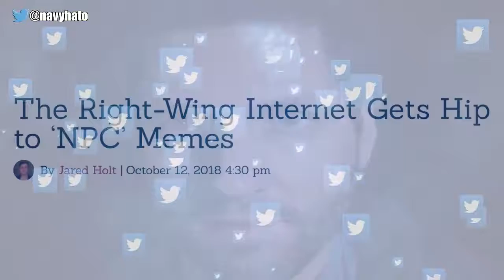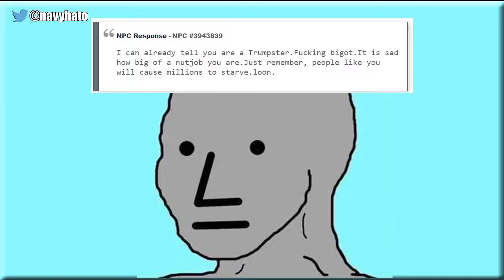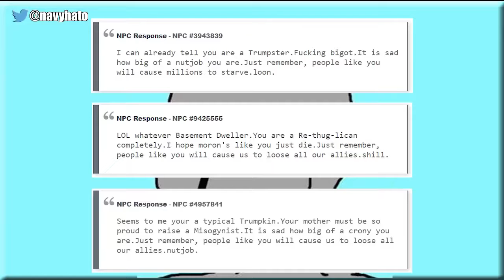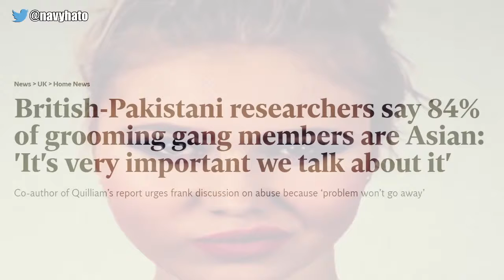proof of the meme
This video proves the accuracy of the popular meme that's going around right now.

This video was originally uploaded by the Black Pigeon Speaks channel on 18 Oct 2018, and was titled "WHY the NPC Meme CRASHED TWITTER - OrangeManBad".  All credit for this video goes to the BPS channel.